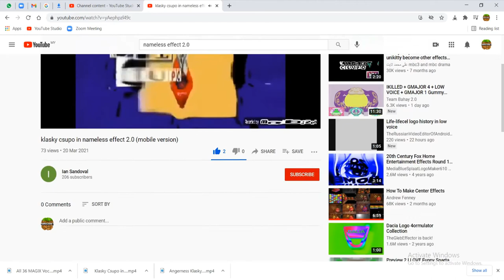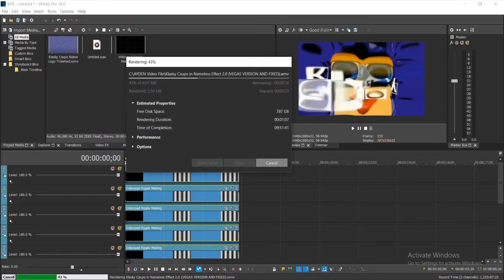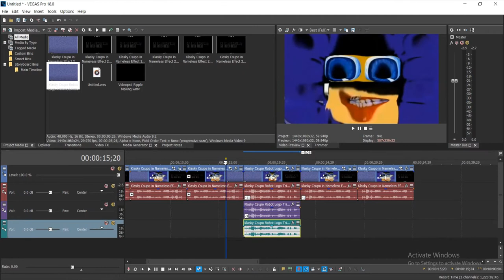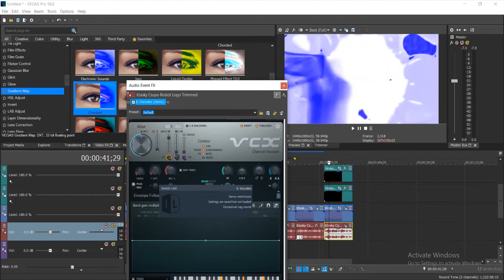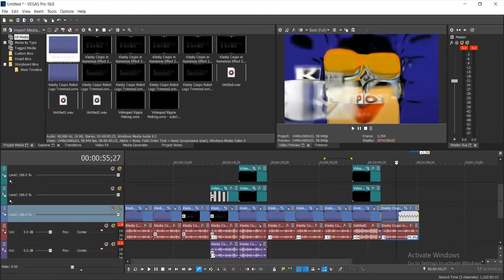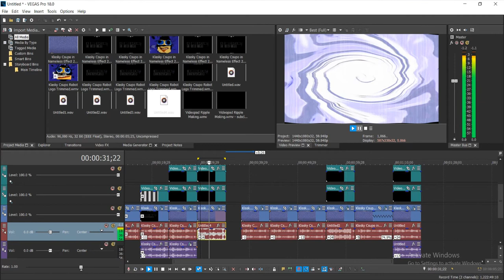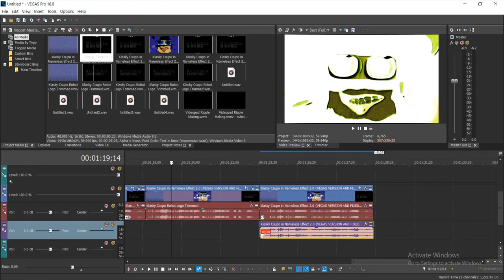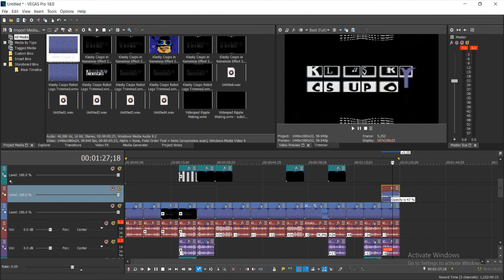How to Make Nameless Effect 2.0 And Some Videopad Ripple G Major Effects On Vegas Pro